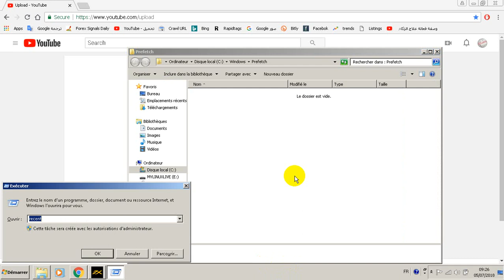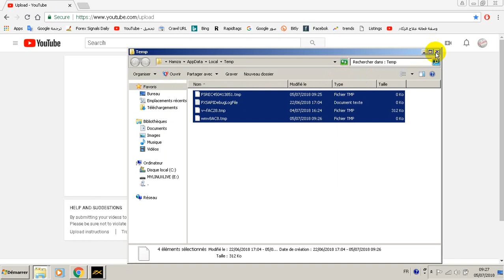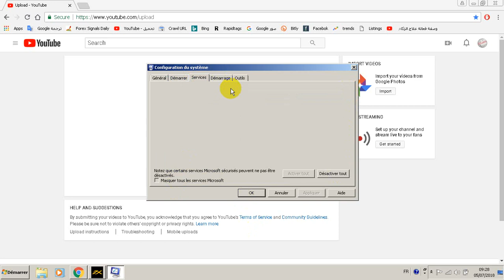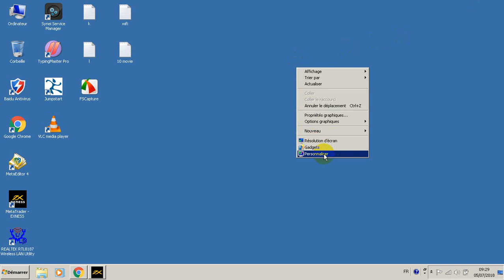كيفية تسريع جهازك و تحرير الرامات من الضغط بسييييط جدا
ليصلك جديدنا ما عليك سوى الاشتراك